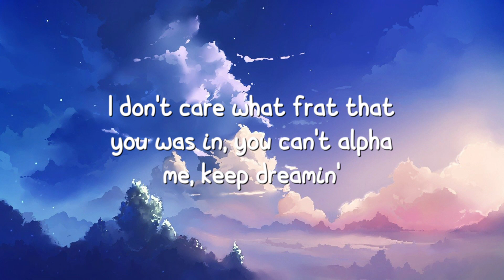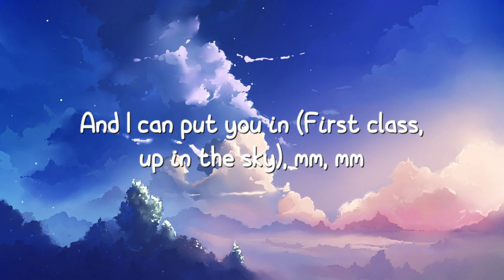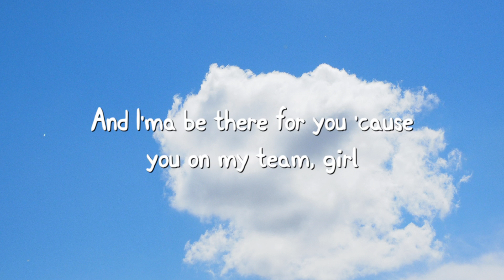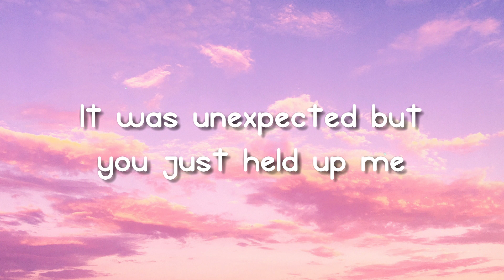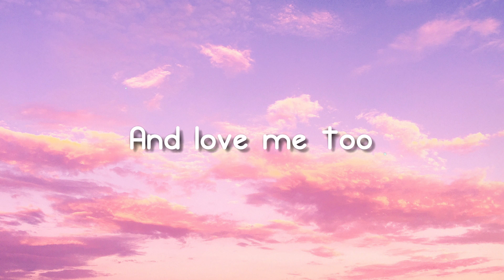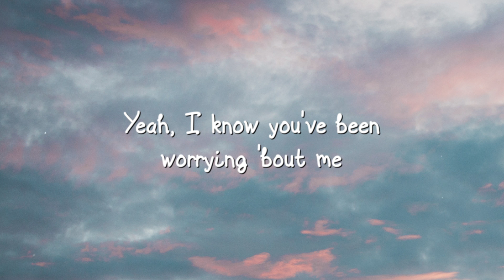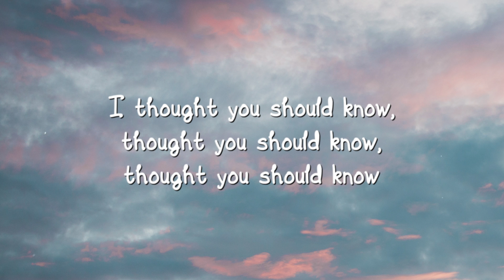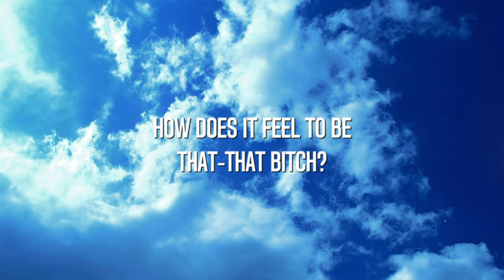First Class - Jack Harlow (Lyrics Video) 🐝